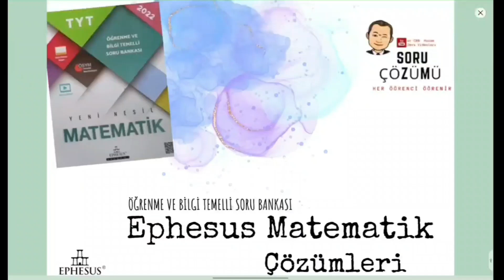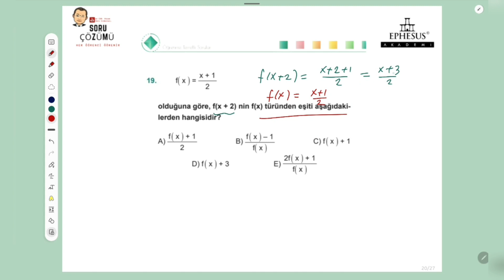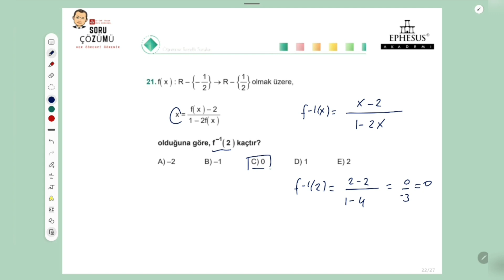Ephesus Tyt Matematik Soru Bankası Çözümleri FONKSİYONLAR-2 Öğrenme Temelli Test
#10.sınıflarayazılıcalışması evet 10.sınıf öğrenciler için ve de özellikle Fonksiyonlar Konusu zayıf öğrenciler için güzel  bir çalışma kesinlikle tavsiye ederim.. ama iyiyse sana hafif gelebilir. 😎